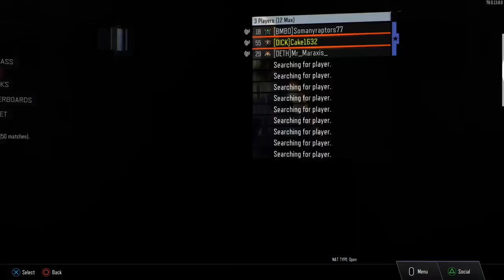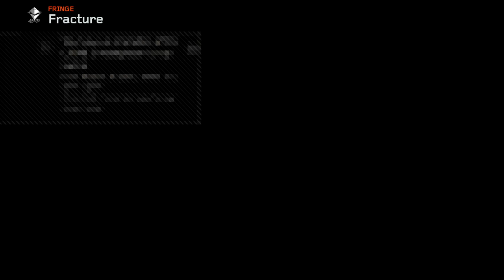Discovery Education Network